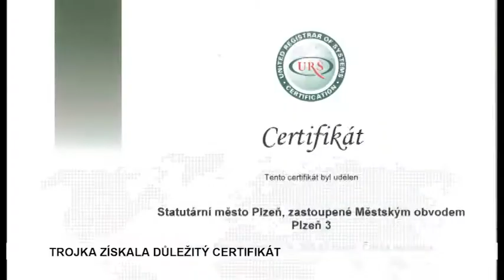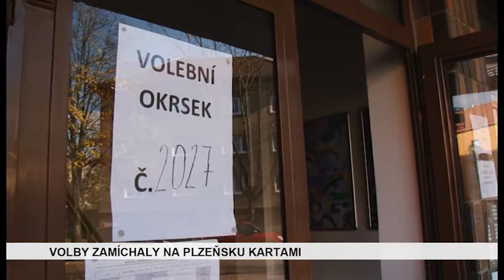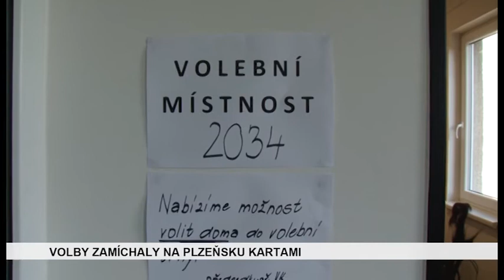ZPRÁVY PONDĚLÍ 23. 10. 2017